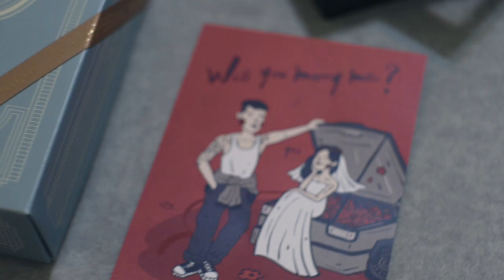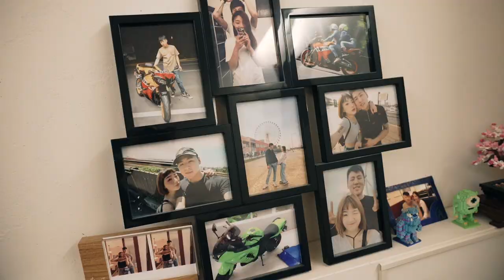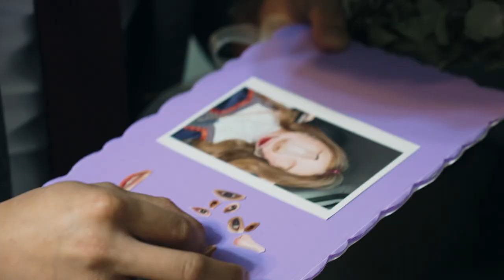WEDDING SDE Daniel & Rong 基隆 新竹婚禮紀錄 芙洛麗飯店 | 婚禮錄影/快剪快播 /婚錄推薦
WEDDING SDE  Daniel &  Rong  基竹婚禮紀錄 芙洛麗飯店 | 婚禮錄影/快剪快播 /婚錄推薦

Video Filmed：JohnnyShie Photography Studio - 專業婚禮影像團隊
Johnny、Hong、Lun
Film Editor SDE：Din

主持： 幸福故事館婚禮顧問 StoryWed
造型： BOLLY MAKEUP 新秘寶莉.新娘造型.新娘秘書
禮服： G-Lady's Bride Design 手工訂製婚紗
婚鞋：老爺紳士禮服
西服：Hugo Boss
婚佈：幸福ing婚禮工作坊
平面攝影：小島攝影
宴客：新竹 Fleur Lis 芙洛麗大飯店

2022 / 2023 婚禮紀錄 招募中婚禮婚紗檔期 及 海外洽詢